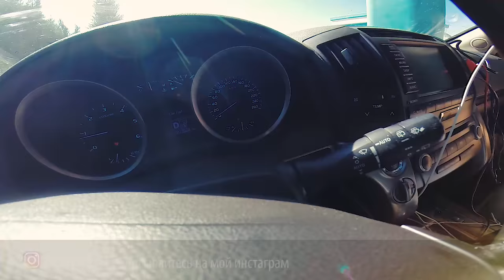Магадан - Москва, через 6 стран. Серия 21. Бухара и Хива, приключения в Узбекистане.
Путешествие из Магадана в Москву и это наш Узбекский этап приключений на нашем любимом Toyota Land Cruiser 200 "Супербродяга".
В предидущей сери  мы поехали в Самарканд.
В этой серии мы едем по Узбекистану, заезжаем в красивые города Бухару и Хиву, где, как всегда ищем топливо (соляры в этих краях практически нет) и пытаемся снять деньги с пластиковой карты.
Этот этап маршрута, носящий название экспедиция «В поисках Шамбалы», мы организовали совместно с компанией
Мы, двое русских путешественников, муж и жена Богдан и Влада Булычёвы, едем по Евразии, и открываем для себя этот регион.
В предидущей поездке в Амстердаме, в самом центре города у нас из машины вытащили (нагло) всё фото и видео оборудование! Так, что в этом видео (да и в остальных тоже) все съёмки велись на экшн камеру Go Pro (хотя фотик в Улан-Удэ мы всё таки приобрели и благополучно разбили его делая ночной таймлапс в Монгольских горах).
В этом путешествии мы проедем через Монголию, Казахстан, Киргизию, Узбекистан, Таджикистан (по Памирскому тракту) и вернёмся в Россию со стороны Астрахани.